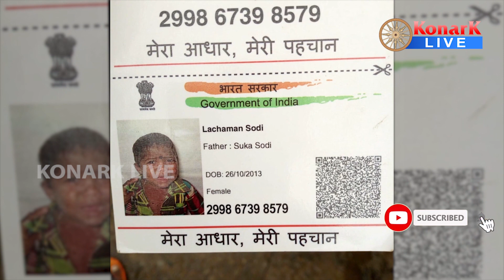ସାପ କାମୁଡ଼ାରେ ୬ ବର୍ଷର ଶିଶୁର ମୃତ୍ୟୁ, ମାଲକାନାଗିରି